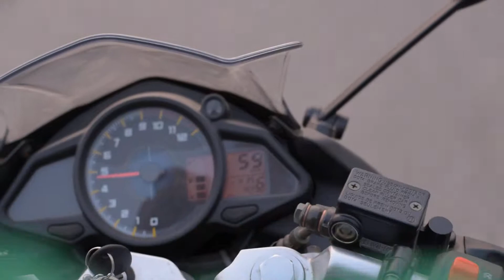Lifan KPR 150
Technical Specification:
Bike Name: Lifan KPR150
Brand: Lifan
Bike Category: Sports

Engine
Type: vertical single-cylinder,water -cooled,four-stroke
Displacement (cc): 149
Max Power: 14.8bhp/8500rpm
Max Torque: 14Nm/6500rpm
Max Speed (KM/H): 130
Fuel Consumption (KM/L): 50
Bore x Stroke : 58.5×58.8
Compression Ratio: 11.4:1
Cooling: Water Cooled
Starting Method: Electric
Ignition Type: CDI
Gears: 6
Clutch: Wet-type, Multi-Disk

Body
Dimension (LxWxH): 2060×760×1105
Seat Height: 775
Wheel Base (mm): 1330
Fuel Tank Capacity (L): 14
Kerb Weight (KG): 150
Suspension Front : Telescopic
Suspension Rear : Monoshock
Brake Front: Disc
Brake Rear: Disc
Wheel Front: Alloy
Wheel Rear: Alloy
Tyre Front: 90/90-17
Tyre Rear: 120/80-17

Electrical
Battery: 12V
Trun Lamp: Yes